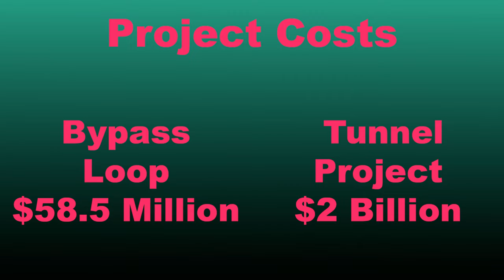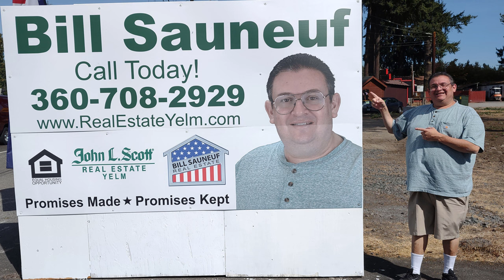The Yelm Tunnel Project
⏰ Timecodes ⏰
00:00 – Intro
00:40 – Outline of the Yelm Tunnel Project
00:50 – Tunnel Boring Machine – Bertha
01:03 – Yelm Mayor Joe DePinto
01:16 – Yelm Tunnel Project Costs
01:38 – Yelm City Council Member James Blair
01:48 – Washington Governor Jay Inslee
01:51 – Electric Bus and its route.  It is the “Green” choice.
02:17 – Local Real Estate Agent Bill Sauneuf of John L. Scott Real Estate in Yelm
02:47 – Yelm Bypass Loop vs. Yelm Tunnel Project time frames
03:07 – James Blair on the Project time frames
03:20 – Thurston County Pocket Gopher
03:33 – Conclusion… I hope you enjoyed this April Fools’ Day Prank!

Please note that this entire video is a complete work of fiction!  It is an April Fools’ Day Prank.  There is no “Yelm Tunnel Project”.  The “Yelm Bypass Loop Project” is proceeding along its current schedule and is estimated to be complete by Early Fall of 2025.

😀 Joe DePinto took Office as Mayor of Yelm on January 1st, 2022.
Mayor DePinto chose not to participate in this video, but it was done with his full knowledge and consent.

😀 James Blair is a member of the Yelm City Council and he is the owner of:
Liberty Gear Clothing Company
We're a family-owned small business out of Yelm, Washington.  Being a Patriot isn't about political leanings. It's about having pride and love for your Country. The willingness to stand up and defend the freedoms of not only yourself, but those of your neighbors. We are all one People. We The People.

This is the official YouTube channel for 😀 Bill Sauneuf of John L. Scott Real Estate in Yelm, Washington.

😀 Bill Sauneuf
🏠 John L. Scott Real Estate / Yelm

I sincerely hope that you enjoyed this April Fools Day Video Prank!

The Yelm Tunnel Project is a complete work of fiction with absolutely no basis in reality!  Please note that The Yelm Tunnel Project has absolutely no basis in reality.  It would be a horrible project, ridiculously expensive and so incredibly stupid that even the Government wouldn’t do it!

The Yelm Bypass Loop is the real project and it is on track for completion in Early Fall of 2025.

In conclusion… April Fools!

Rockabilly Music Source:
🎵 Do you like the catchy background tune?  It is from the song Table Top Drummin' from my friend Ralph Williams of R.W.B - Ralph Williams Band.